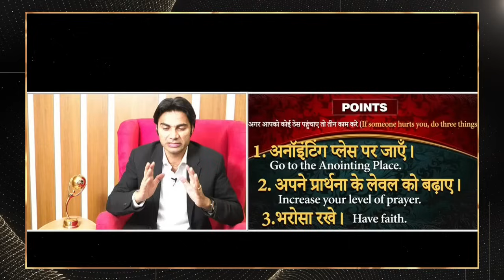MORNING PRAYER परमेश्वरआप के काम में आप को आशीष देगा आप के बंद काम चालू होंगे Prophet Bajinder Singh